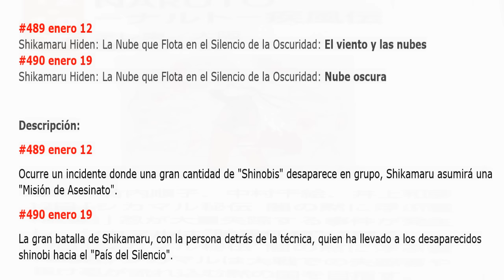Titulos y Sinopsis de los episodios de Shikamaru Hiden | Naruto Shippuden 489 y 490